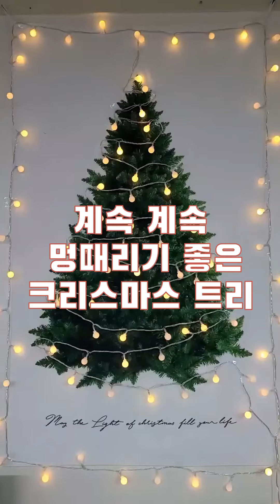계속 계속 멍때리고 싶은 크리스마스 트리 조명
계속 보면 묘하게 끌리는
계속 보면 멍때리게 되는 크리스마스 트리
크리스마스여 영원하라!